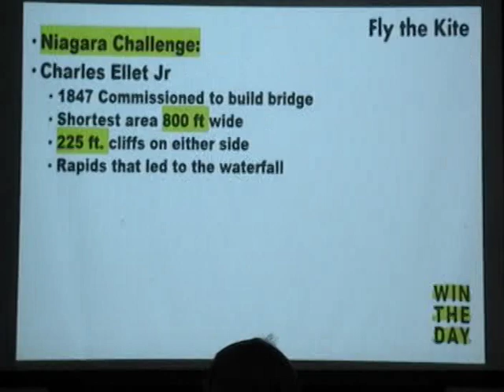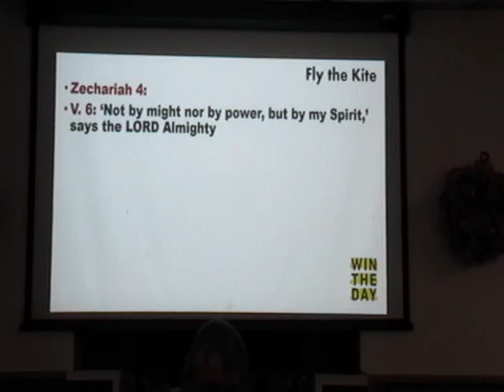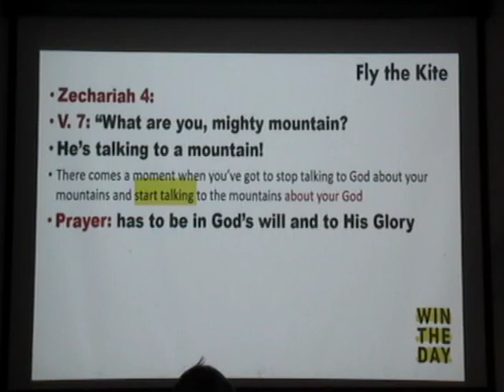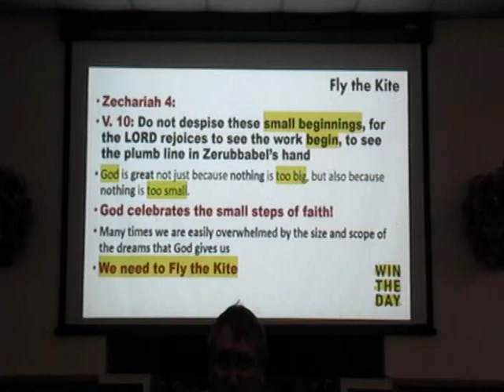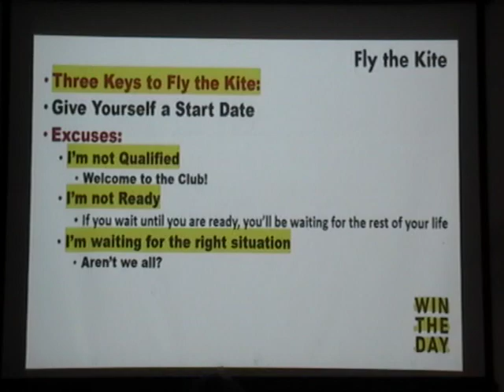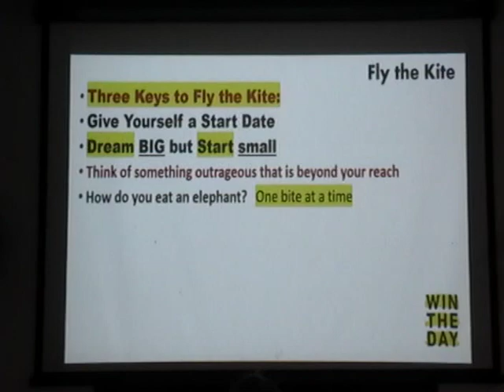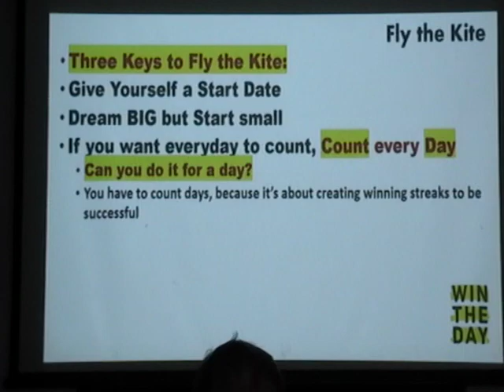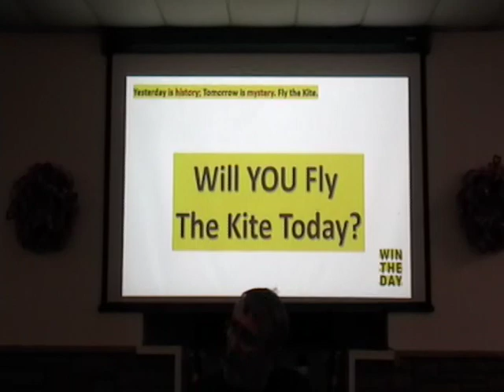Wind the Day: Fly the Kite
Win the Day series number 4: Fly the Kite, with Mark